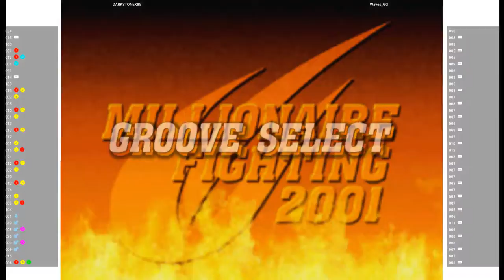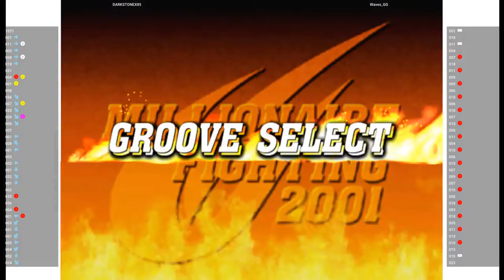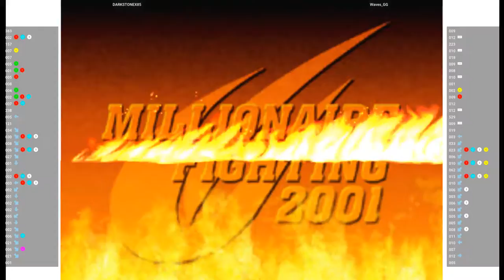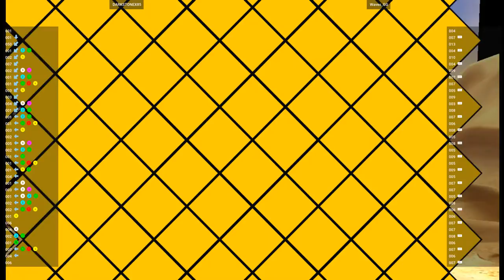CVS2 🕹 DARKSTONEX85 VS Waves_GG